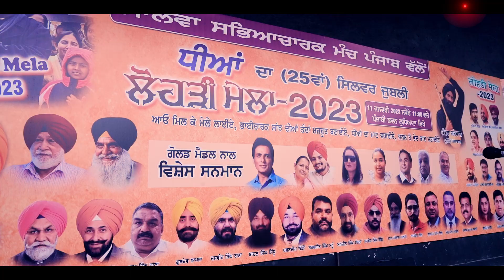ਮਾਲਵਾ ਸੱਭਿਆਚਾਰਕ ਮੰਚ ਵਲੋਂ ਧੀਆਂ ਦੀ Lohri ਦਾ ਸਿਲਵਰ ਜੁਬਲੀ ਮੇਲਾ ਆਯੋਜਿਤ